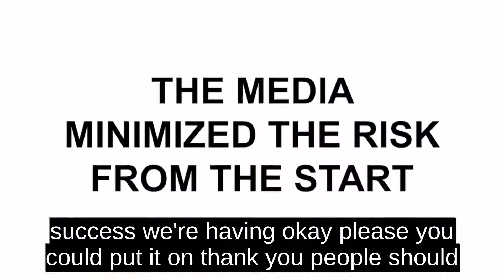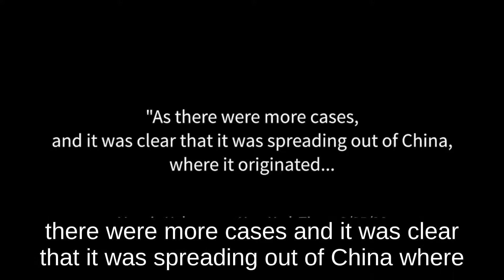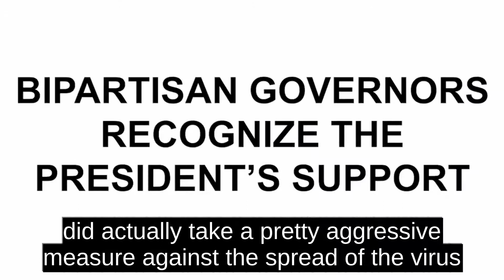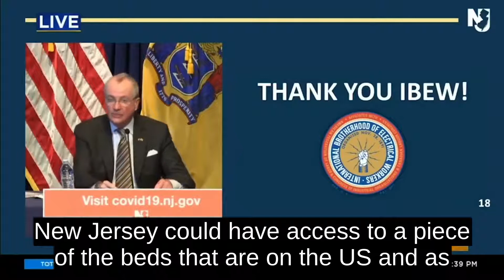20200413 ziUglbxwbQ4 001 en